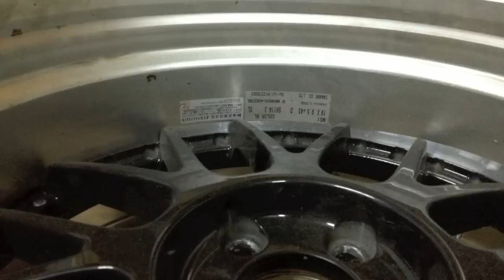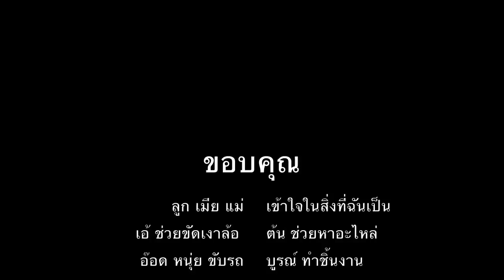fitment & camber Teana Thailand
Project done, SSR MS1 custom reverse rim, 8.5"/9.5" with 6" lip, strut bar, adjustable arm, air strut, axle all custom.

I focus at the mechanic job, how to make it fit, and lay it on the ground.
Don't focus at the widest of wheel/body/ or the most expensive stuff.
Btw. my build car had to function! not only stand.